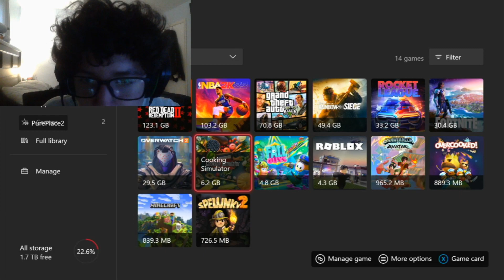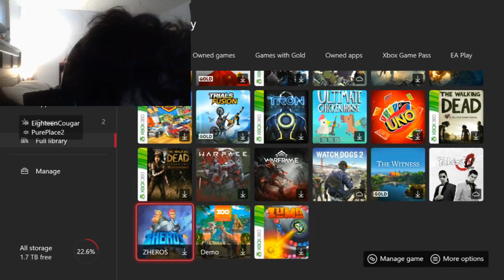IS MY TEAMMATE AGAINST ME?!?! (2K23 Current Gen)